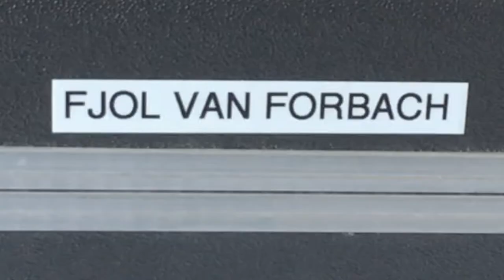Boys from Newcastle (Fjol van Forbach)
Good old echo tune in Shadows-Style and a homage to The Shadows (Hank B. Marvin, Bruce Welch and Brian Bennett). Composition and all instruments of this track by Fjol van Forbach.